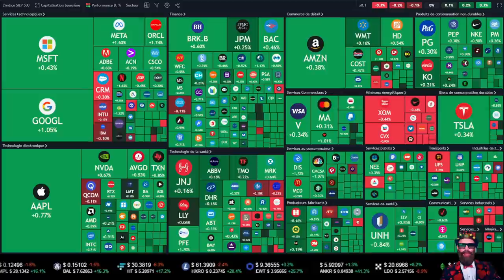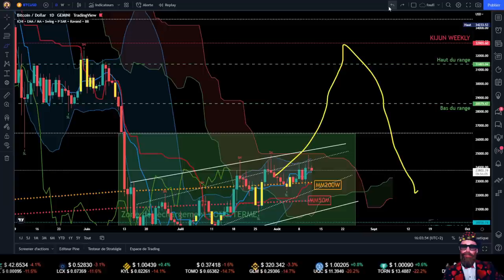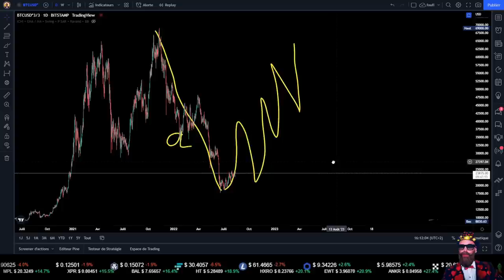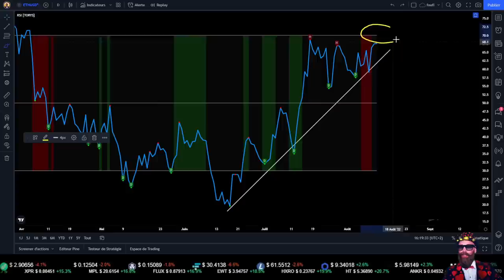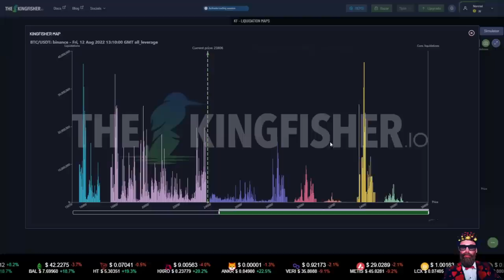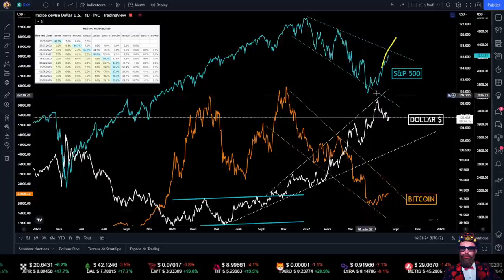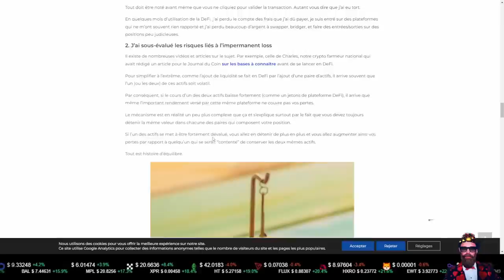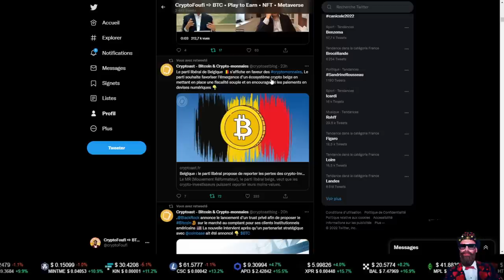⚠️Le marché est-il en fin de tendance haussière ? On analyse le BITCOIN (BTC) et l'ETHEREUM (ETH) !🚨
J'analyse quotidiennement le Bitcoin (BTC) ainsi que d'autres crypto-monnaies : analyse technique, on-chain, fondamentale et macro-économie. J'analyse aussi le marché Boursier qui est corrélé au marché des cryptomonnaies et nous aiguille aussi sur les tendances haussières ou baissières du marché crypto.

Je présente aussi sur la chaîne des projets NFT / METAVERSE et des jeux PLAY-TO-EARN. Dans ce type de jeux on gagne de l'argent en jouant. Le gaming où on gagne de l'argent c'est la nouvelle génération de jeux vidéo de demain.

▬▬▬▬▬▬  🎁 Pourboire pour Foufi 🎁  ▬▬▬▬▬▬
❤️Si tu veux devenir millionnaire, trouver l'amour et vivre longtemps en bonne santé, tu peux jeter une pièce dans la fontaine à Foufi et faire un voeu :
(USDC/USDT/BUSD/DAI via les blockchains ETHEREUM/BSC/POLYGON/AVALANCHE) : 0x77222bCcf8dAe9D48A787A36b51559714E37231A

▬▬▬▬▬▬  🎥 Chapitrage 🎥  ▬▬▬▬▬▬
00:00 Introduction
02:19 Analyse Technique BTC & ETH
23:36 Analyse On-Chain BTC & ETH
32:15 Analyse Macro-Economie (Bourse)
36:44 Les NEWS & analyses des autres